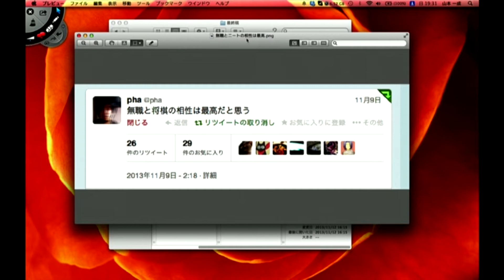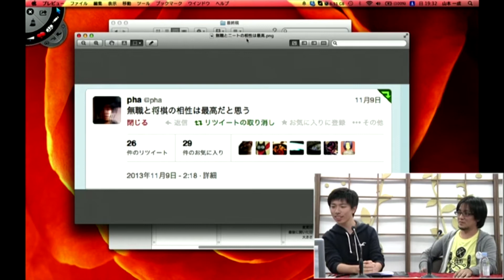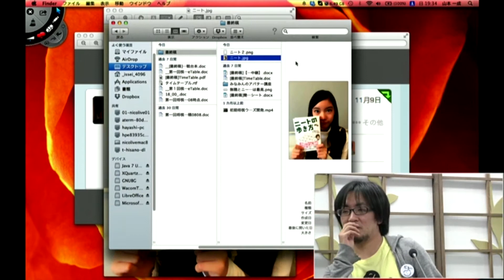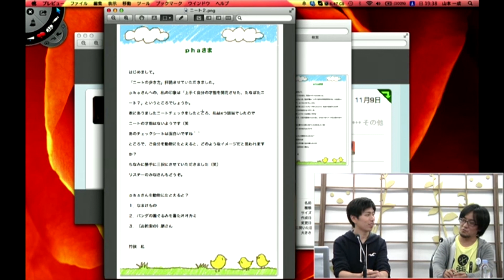【第1回将棋ウォーズ棋神戦】スーパーニートPhaさん登場！1#17 HEROZ公式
2013年10/31(木)20時～11/17(日)23時まで開催された「第1回将棋ウォ-ーズ棋神戦」

解説・聞き手に、野月浩貴七段、中村桃子女流初段
その他スペシャルゲストを多数お招きして、大熱戦の模様をお届けしました。